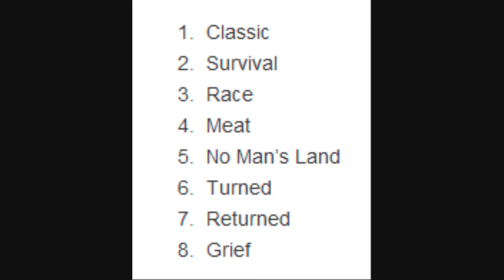8 NEW BLACK OPS 2 ZOMBIES GAMEMODES!!!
"Jimmy Zielinski" CONFIRMING "Shangri-La is NOT on Earth"?!
NEW! OFFICAL Zombies Hand Picture | Ranking System In Black ops 2 Zombies? Eater Egg?